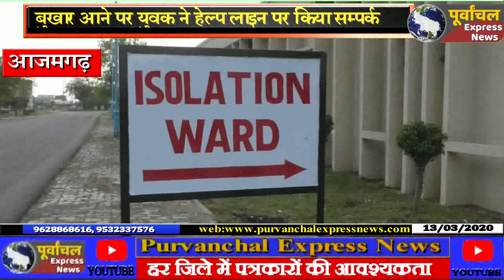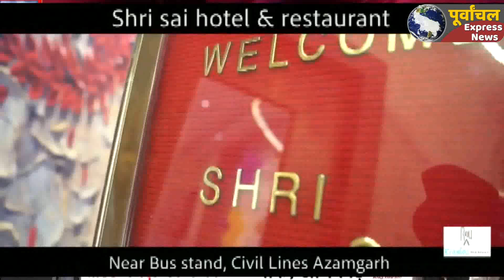आजमगढ़ में coronavirus ने दी दस्तक ...?